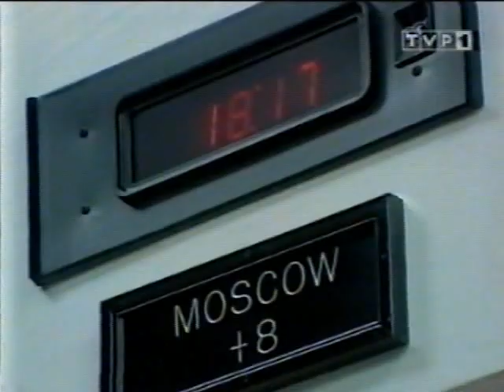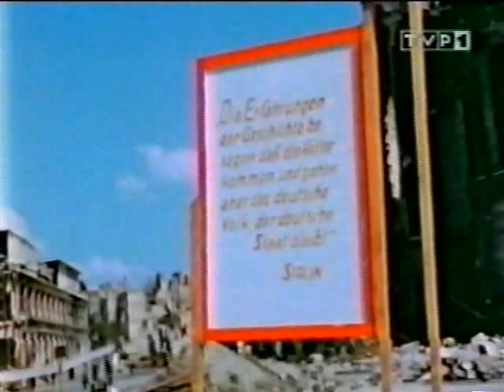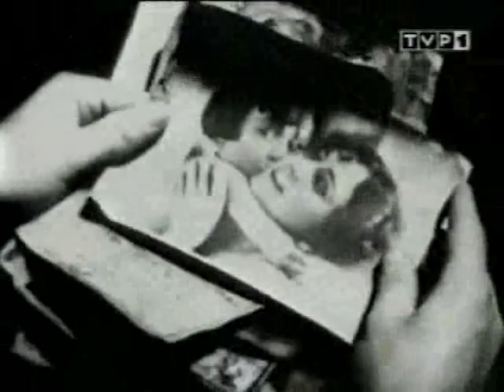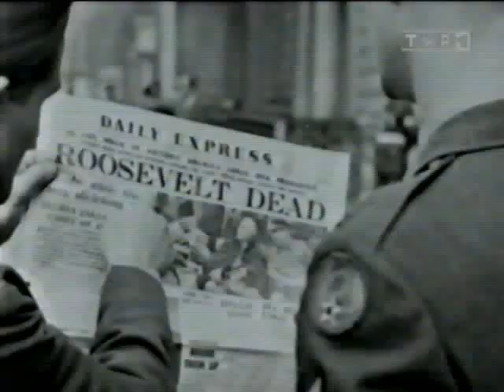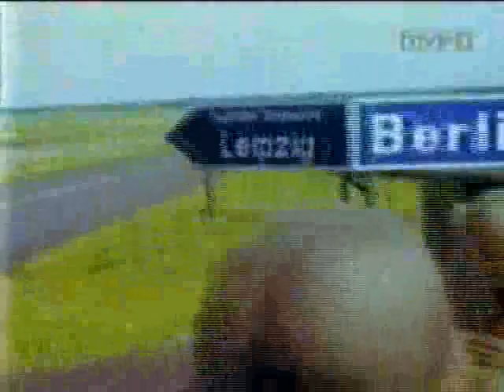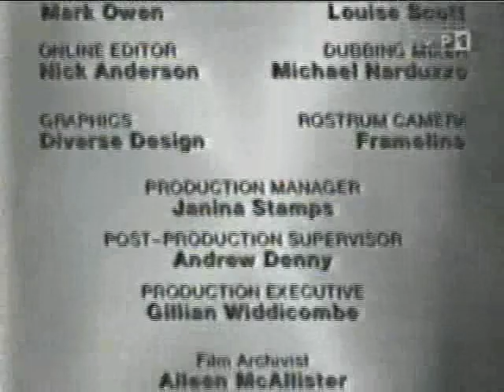ZIMNA WOJNA. Geneza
Towarzysze 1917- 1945 . Historia Europy i świata ze szczególnym uwzględnieniem dwóch totalitaryzmów: hitlerowskiego i sowieckiego.